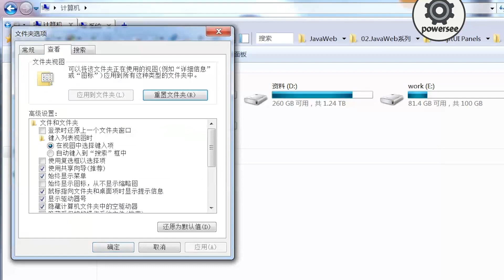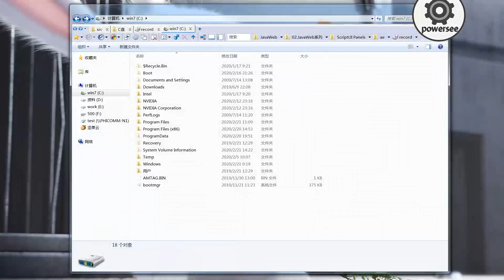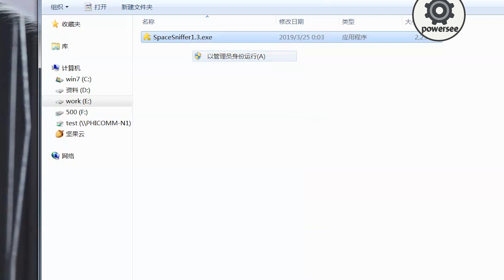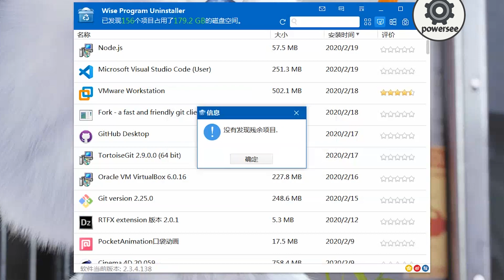如何拯救变红了的C盘？